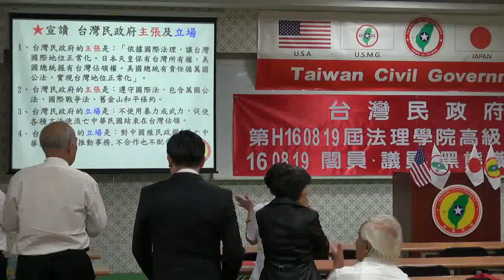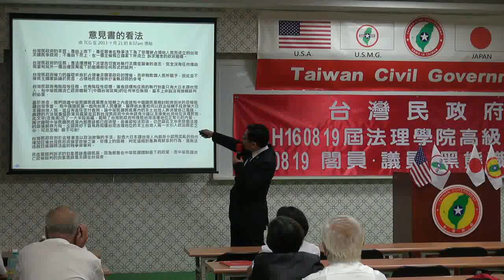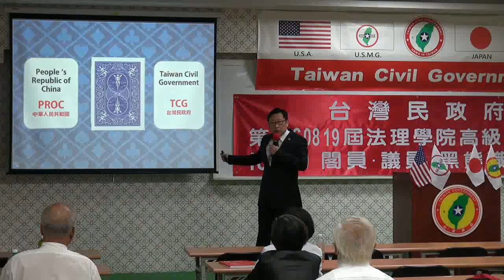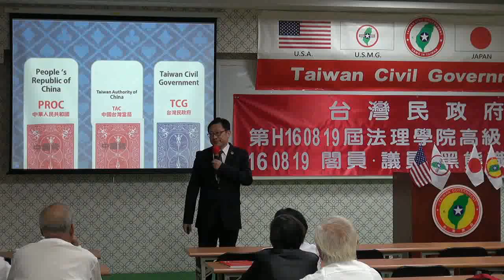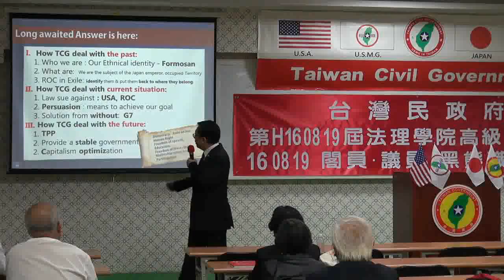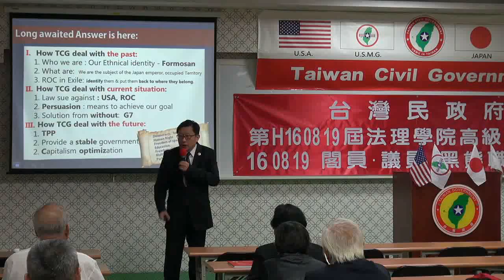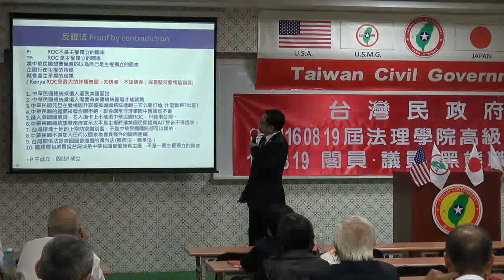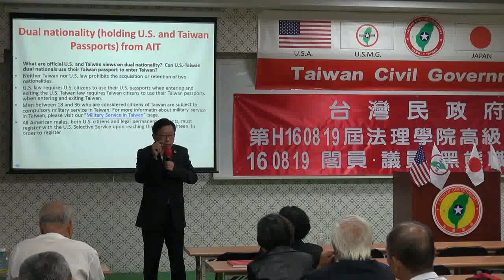160819-1-us-台灣的未來願景-大山格麟-台灣民政府第H160819屆高級行政參議班